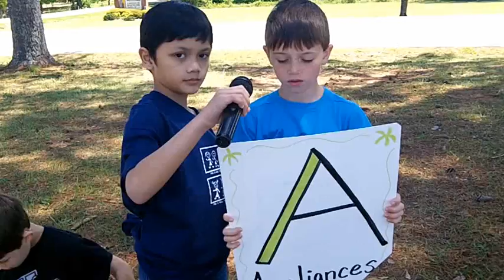Kids talk Natural Gas Facts: Mrs. Tyler's Class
Best Gas Facts Video

Rainbow City elementary students learn the science of natural gas.

A group of John Jones Elementary School second graders have learned the science behind a warm home in the winter, a hot shower after a long day at school and the taste of a hamburger fresh from their backyard grill.

The Energy Underground section of the Alagasco website contains teachers' guides, activities, games and information about energy, the environment and natural gas.

Each of the six second grade classrooms created a short, 3-4 minute video on what they learned about natural gas.  The students wrote their own scripts and produced the videos to demonstrate their understanding of natural gas, how it is used and its many benefits.

Alagasco presented awards to the classrooms in April 2013.